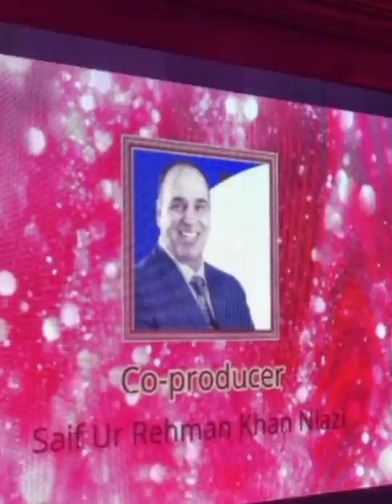لاھور قلندر ونر ٹرافی، ھم فلمز، سیف الرحمن خان نیازی کی خوشیاں اور درمیانی مخلوق :کوچ راجہ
𝓒𝓸𝓪𝓬𝓱 𝓡𝓪𝓳𝓪: Wapp+𝟗𝟐𝟑𝟏𝟑𝟔𝟗𝟎𝟖𝟓𝟖𝟖